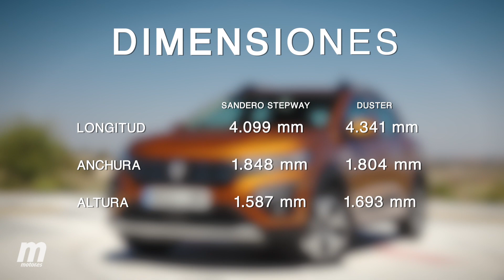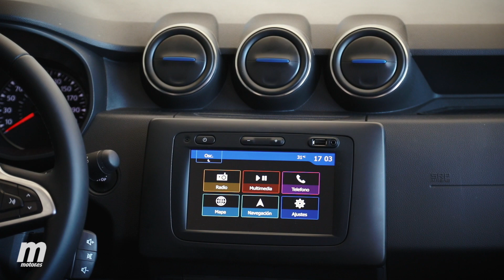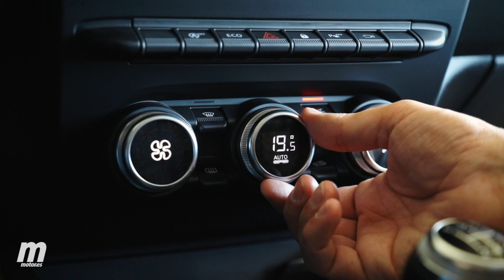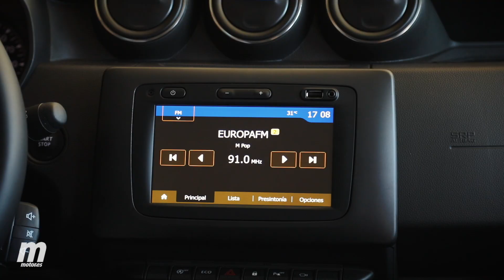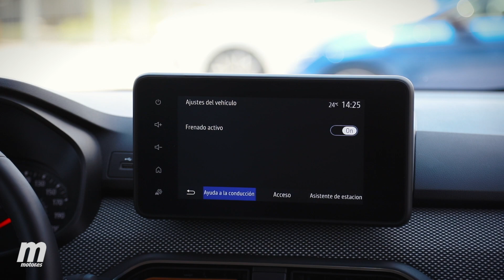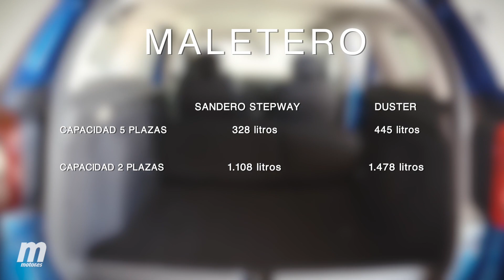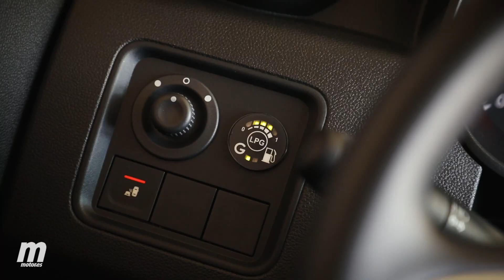¿EL RESULTADO? ⚠️ Dacia Sandero Stepway 2021 vs Dacia Duster | Comparativa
Esta es una comparativa distinta: Dacia Sandero Stepway 2021 vs Dacia Duster. ¿Por qué? Porque ambos son modelos baratos, ambos son tremendamente funcionales y ambos están planteados para tener opciones off road. Pero ¿cuál es mejor? En esta comparativa Dacia Sandero Stepway 2021 vs Dacia Duster los analizamos a fondo, y en cada aspecto relevante, para decirte cuál nos parece un producto más recomendable en función de tus necesidades.

00:00 - Introducción
01:18 - Equipamientos y sistema multimedia
04:15 - Plazas traseras
05:39 - Maletero
07:59 - Conducción offroad
09:14 - Conducción en carretera
10:23 - Precios